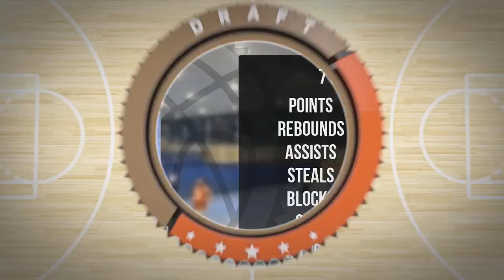Jacek Staromłyński Player Mixtape Piątek Div Zima 2023 24